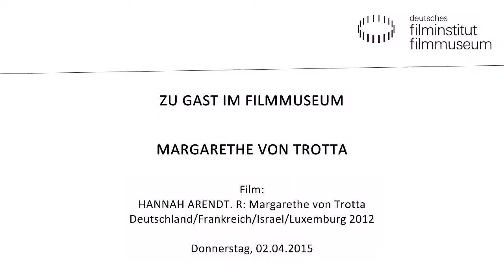Carte Blanche Margarethe von Trotta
Urs Spörri (Deutsches Filminstitut) spricht mit Margarethe von Trotta über ihre Filmauswahl zur Carte Blanche.

Klassiker von François Truffaut, Alfred Hitchcock und Ingmar Bergman zeigt Margarethe von Trotta bei ihrer Carte Blanche im April. Mit der Wunschfilmreihe ehrt das Deutsche Filmmuseum die Filmregisseurin, die in vier Jahrzehnten beeindruckende Werke schuf, von DIE BLEIERNE ZEIT (1981) bis zum Film HANNAH ARENDT (DE/FR/IL/LU 2012), den sie am Donnerstag, 2. April, zum Auftakt der Reihe persönlich im Kino vorstellen wird.

Margarethe von Trotta wurde 1942 in Berlin geboren. Ihre Karriere begann am Theater, von 1967 an war sie auch in Film und Fernsehen vertreten. Mit Volker Schlöndorff, ihrem Ehemann von 1971 bis 1991, drehte sie 1970 die Brecht-Adaption BAAL und arbeitete fortan wiederholt mit ihm zusammen. Sie spielte in Filmen von Rainer Werner Fassbinder und Herbert Achternbusch und gilt als eine der wichtigsten Schauspielerinnen des Neuen Deutschen Films.

Als Co-Regisseurin von Schlöndorff bei DIE VERLORENE EHRE DER KATHARINA BLUM (1975) fand sie den Weg zur Regiearbeit. Ihren ersten eigenen Film drehte Margarethe von Trotta 1977 mit DAS ZWEITE ERWACHEN DER CHRISTA KLAGES, ein Film über eine Münchner Kindergärtnerin, die eine Bank überfällt, um Geld für einen Kinderladen zu beschaffen. Zu von Trottas größtem Erfolg wurde ihr dritter Film DIE BLEIERNE ZEIT, der, angelehnt an die Biografie von Gudrun Ensslin, das Leben zweier ungleicher Schwestern nachzeichnet. Es folgten weitere vielbeachtete Werke, unter ihnen ROSA LUXEMBURG (1985). Margarethe von Trotta arbeitete zudem als Theaterregisseurin und war immer wieder an Synchronisationen fremdsprachiger Filme beteiligt, beispielsweise 1978 als Supervisor bei Louis Malles PRETTY BABY. Seit 2004 lehrt Margarethe von Trotta als Professorin an der European Graduate School im schweizerischen Saas-Fee.

2. April 2015 im Kino des Deutschen Filmmuseums